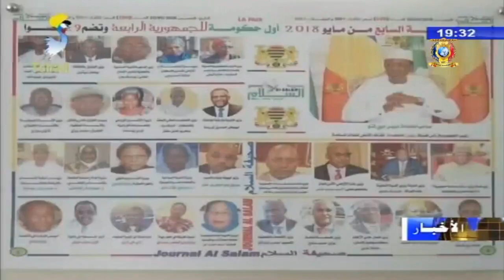الذكرى الثانية من تنصيب فخامة رئيس الجمهورية - الإنجازات حول ترقية الشباب و العمل